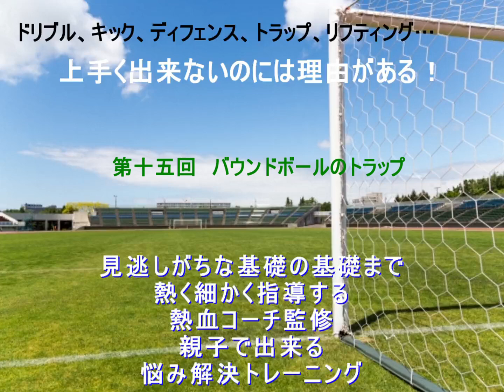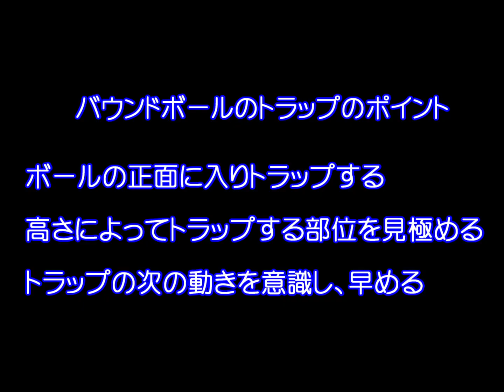バウンドボールのトラップ！【なぜ？がわかればサッカーが上手くなる！】出来ないが出来るに変わる魔法のトレーニング soccer football traning